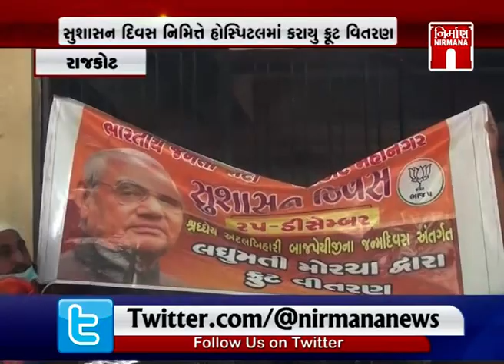Rajkot માં ભાજપ દ્વારા સુશાસન દિવસ નિમિતે હોસ્પિટલમાં કરાયું ફ્રૂટ વિતરણ । Nirmananews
Rajkot માં ભાજપ દ્વારા સુશાસન દિવસ નિમિતે હોસ્પિટલમાં કરાયું ફ્રૂટ વિતરણ । Nirmananews watch live news on :